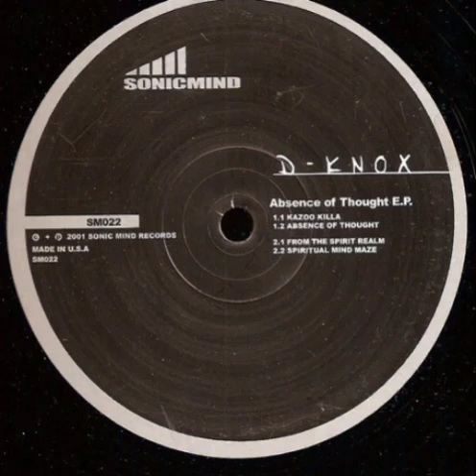D-Knox - From the Spirit Realm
Label: Sonic Mind